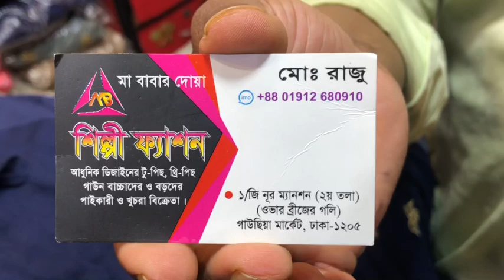ডিসকাউন্ট প্রাইজে গাউন কিনুন সস্তায় সস্তায় নূরম্যানশন থেকে